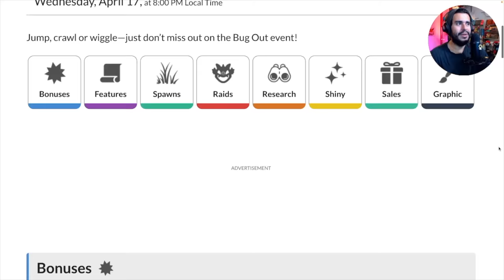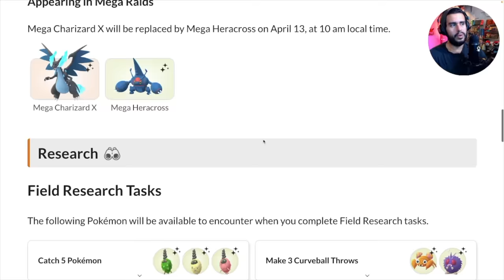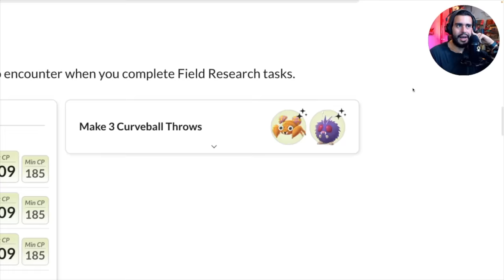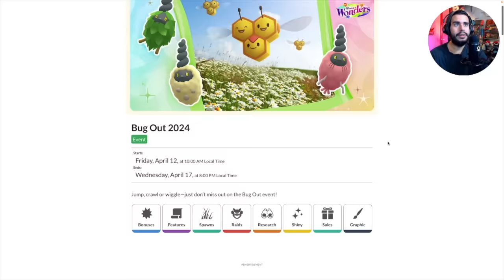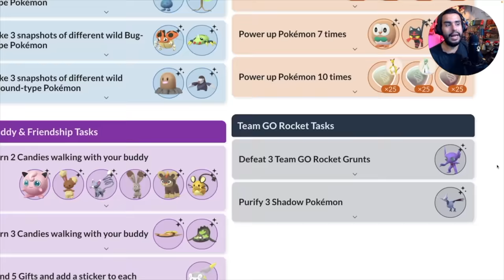¡HAZ ESTO AHORA MISMO y TENDRÁS MUCHO POLVO ESTELAR!